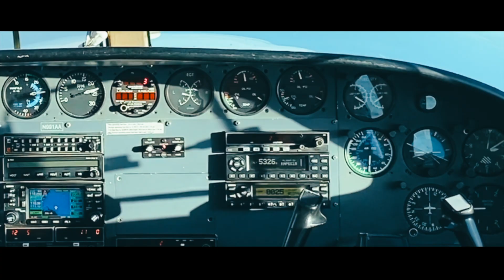Martha's Vineyard Cinematic Travel Video (Shot in 4K) | Chilmark, 2020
Music in this video
Listen ad-free with YouTube Premium
Song
Makeba (FMK Remix)
Artist
DJ Face Maker
Album
Makeba (FMK Remix)
Licensed to YouTube by
Believe A. (on behalf of FMK Radio Life)

This Matha's Vineyard Cinematic highlight reel was shot, directed and edited by EZJ.

Ethan Zeke Johnson (EZJ) is on a mission to provide his network with the necessary tools, skills, and methodologies to best market themselves online.

Song
Makeba (FMK Remix)
Artist
DJ Face Maker
Album
Makeba (FMK Remix)